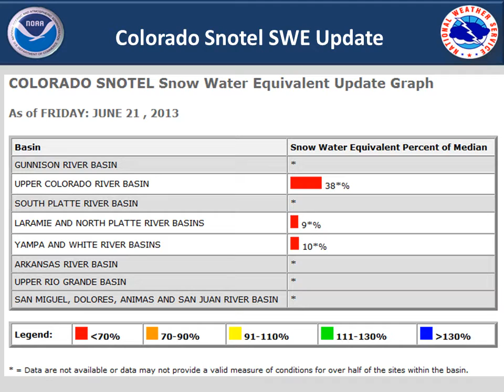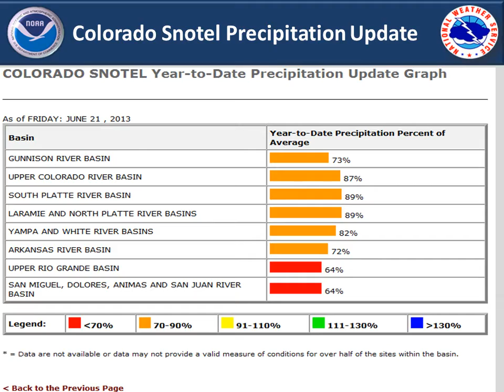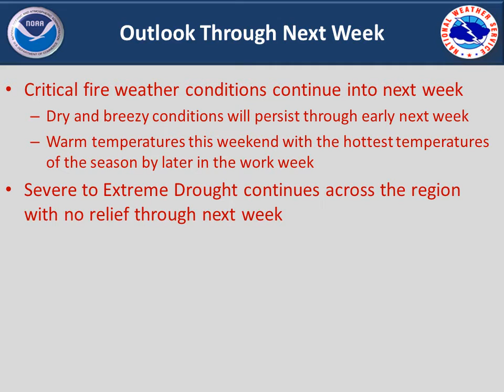Weather, Wildfire and Drought outlook